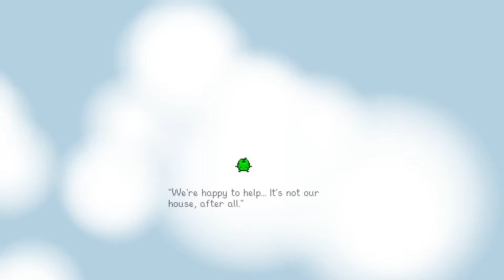Repairing the Bus | Stardew Valley | E110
Join us as we explore the charming world of Stardew Valley! In this open-ended farming simulation, you'll take control of a small farm and make it your own - from growing crops and raising animals, to fishing, mining, and even interacting with the locals! As you progress, you'll unlock new opportunities, discover hidden secrets, and make new friends. Join us as we adventure into Stardew Valley and make it the farm of our dreams!